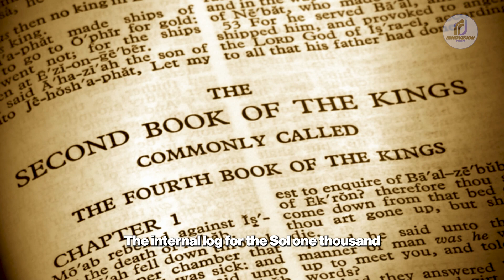Mars Rover Confirms FIRST Image of 3I/ATLAS | NASA & ESA Observations | InnoVision Tech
Mars Rover Confirms FIRST Image of 3I/ATLAS | NASA & ESA Observations

How do you confirm an impossible photograph? NASA’s Mars Rover accidentally captured the FIRST image of 3I/ATLAS, and backup from orbiters confirmed it. Using the Mars Reconnaissance Orbiter HiRISE camera and the ESA Trace Gas Orbiter, scientists verified the object’s position, distance, and staggering velocity of 55.2 km/s relative to the sun.

This video explores how a rover built to look at rocks became the first deep-space observatory on another world. Discover the Mars Rover 3I ATLAS images, the interstellar signature, and why this observation is rewriting what we know about interstellar objects.